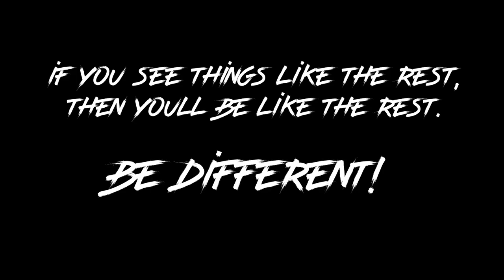EXCLUSIVE LOOK at How Aniyah Heavens is one of the TOP PLAYERS in Washington!! w/ Nate Bowie.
Aniyah Heavens c/o 2020 @ Pasco High School is one of the top up and coming players in the state of Washington. Averaging 20pts a game, watch as she puts in work with Pro Trainer Nate Bowie.

Basketball Skills Trainer - Nate Bowie